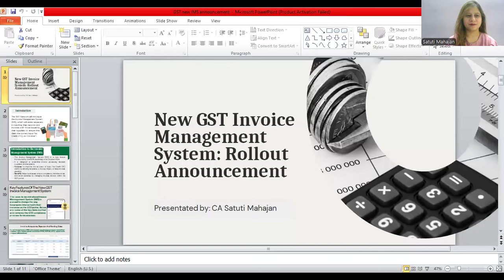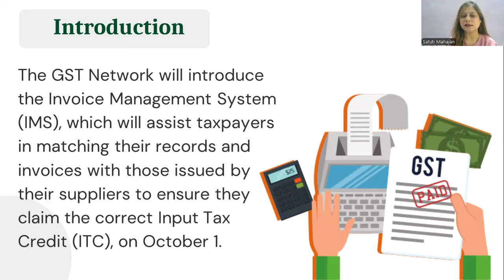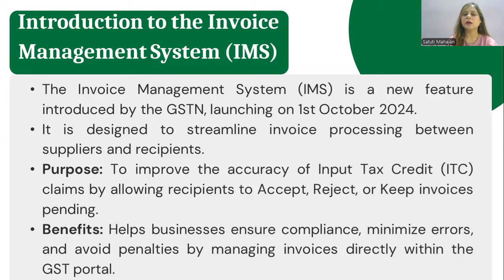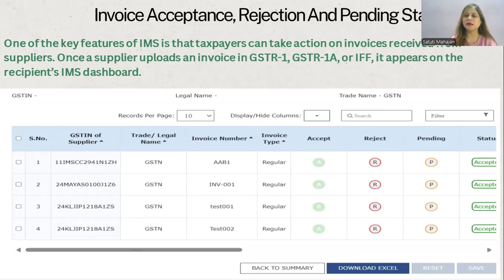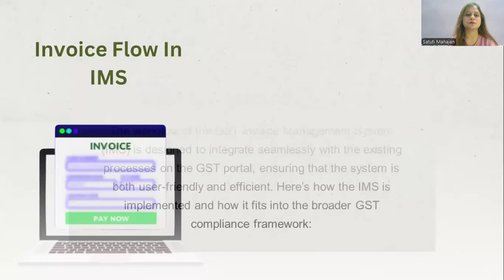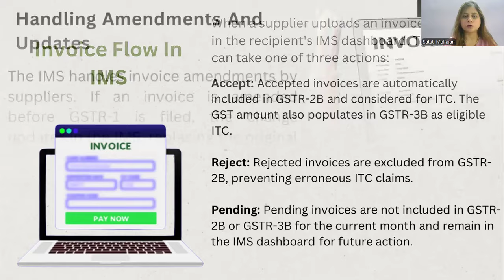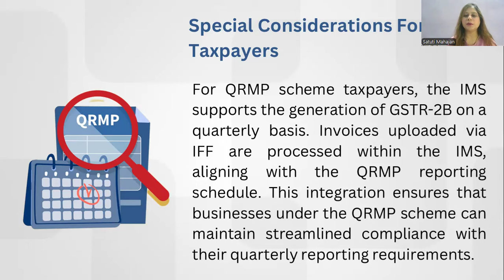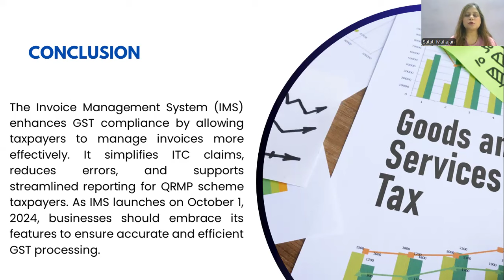GST Return Filling का नया तरीका - Key Features of the New GST Invoice Management System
GST Return Filling का नया तरीका - New GST Invoice Management System - Key Features of the New GST Invoice Management System discussed by CA. Satuti Mahajan.